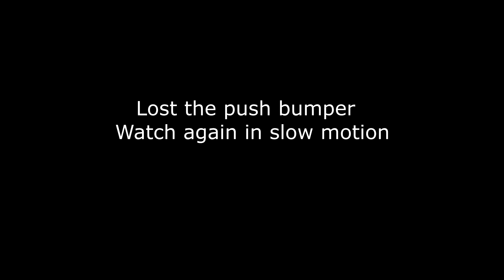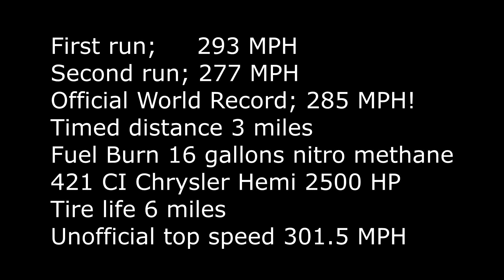Bonneville World Speed Record 2020....300MPH?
BMR Racing Owner/Builder Doug Robinson, Driver/Chief Mechanic Eddie Marlen

Ford Model A roadster

420ci Nitro Methane Burning Hemi 2500 HP, normally Aspirated, fuel Injected

Class B/FR = Size B engine, Fuel Injected, Roadster

Watch history being made as veteran drag racer and race car builder Doug Robinson’s Modified Ford Model A sets a new world speed record of nearly 300 MPH with skilled Driver Eddie Marlen behind the wheel.

The car starts on methanol and then switches to 96% nitro methane.  You can feel the roar as Eddie puts his foot down and shifts through 3rd gear while making 2500HP and burning 16 gallons over 3 miles in less than a minute.

The specially made tires last only two runs, shredded in just 6 miles.